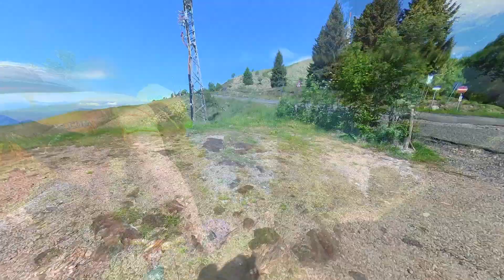LA VALLACCIA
NUOVA DISCESA. MOLTO ESIGENTE E UN PO PERICOLOSA, DOPO TANTO CHE LA SI VOLEVA FARE, L'ABBIAMO PROVATA E DALLA VETTA DEL MOTTARONE SI SCENDE IN MEZZO ALLA NATURA SELVAGGIA VERSO IL PESCONE

MTB CINGHIOS RACING